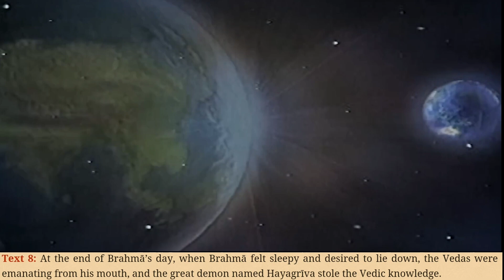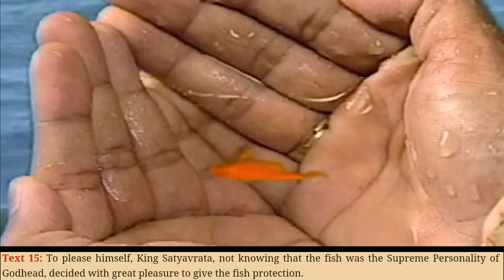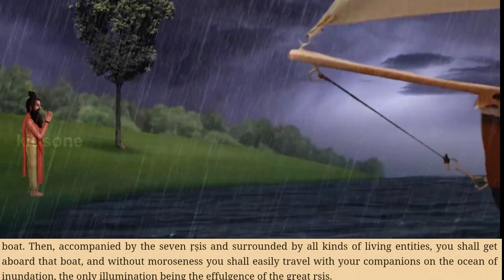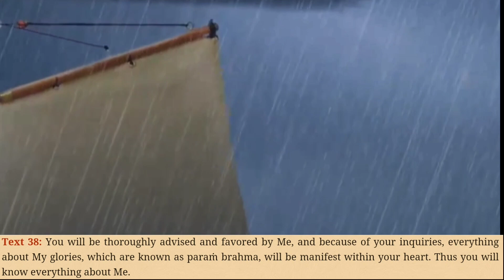Matsya, The Lord's Fish Incarnation. SB 8.24.1-38 part 1.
00:00 Maharaja Pariksit asking Shukadeva Goswami about Matsya, told by Sūta Goswami.
02:00 Brahmā sleeps, demon Hayagriva (not deva one) steals vedas.
04:00 Matsya is too big for the pot, begins to outgrow well, lake, biggest resoir, then thrown in ocean.
06:00 King Satyvrata gives obesiances to Matsya who will explain the universal deluge to come.